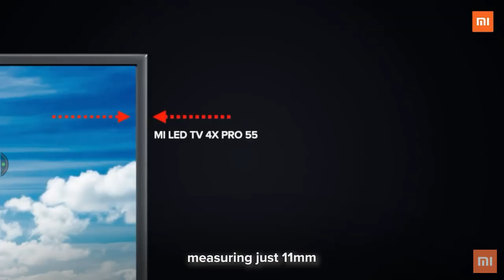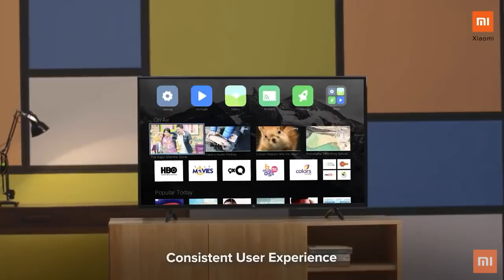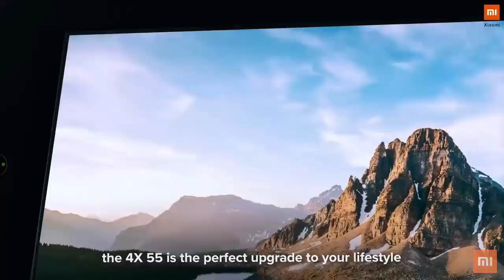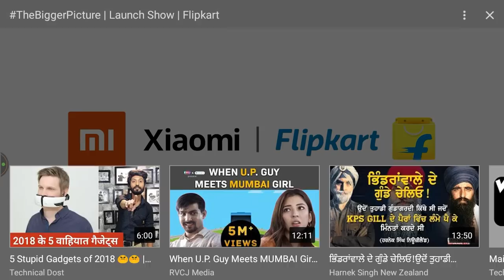Mi TV 4X PRO 55",Mi TV 4A Pro 43", Launch Event Live,Mi Tv 4X Pro 55" Price,Mi Tv 4A Pro 43" Price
Mi TV 55" Launch Event Live,Mi Tv 10 January Launch Event,Mi Biggest Tv Launch,Mi TV 4X PRO 55",Mi TV 4A Pro 43", Launch Event Live,Mi Tv 4X Pro 55" Price,Mi Tv 4A Pro 43" Price,MiTv 4x pro 55 inch Launch event Live